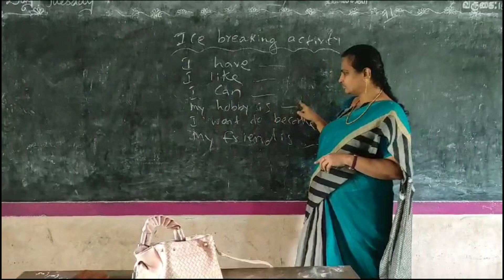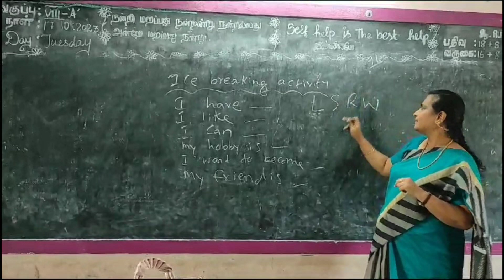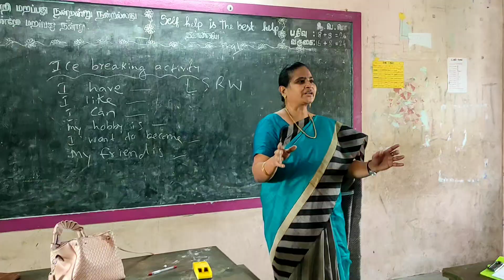ice breaking game crush the paper after reading, make it as a ball.